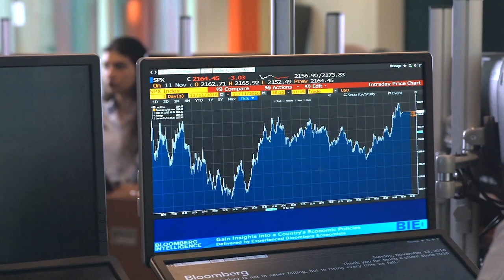American University of Sharjah Celebrates 20th Anniversary of its MBA Program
This September marks 20 years since American University of Sharjah (AUS) first introduced the Master of Business Administration (MBA) to its portfolio of programs. Over the past two decades, hundreds of students have graduated from the program, with it now being recognized as one of the region’s best MBAs.

The program boasts an impressive list of alumni, with many successful entrepreneurs, and leaders of government and business having graduated from the program since its launch in 2000. Examples include His Excellency Abdulla Al Shaibani, current Director General of the Ruler’s Court, Government of Dubai; His Excellency Charles Mbakka, former Ambassador of Kenya to the UAE; Mishal Kanoo, Chairman of the Kanoo Group; Atheeqe Ansari, founder and CEO of Electric Way; and Iba Massoud, co-founder and CEO of Gradberry, among many others.

Rana Jamshed, who joined the MBA in its inaugural year, has credited the degree with giving her the confidence and know-how to succeed in a number of roles and industries. Currently a partner at advisory firm Solitaire Partners, she has worked across the financial areas of private equity, corporate restructuring, and mergers and acquisitions since completing her MBA. She also contributes to her family business, Smart Chem Hygiene, and has ventured into the fashion industry, starting fashion brand PolkaDotCat. She said of her AUS MBA experience

“After completing a Bachelor of Science in Business Administration, majoring in Finance and Accounting, a few of us promised to come back for the MBA and to relive college life. Although the program was demanding alongside my full-time job…it was definitely a career step forward, with fun times with friends, colleagues and professors. The degree was complementary to my business journey. It gave me opportunities such as teaching business and economics in Vancouver and helped me as an entrepreneur.”

Engineer Ali Alsuwaidi, another of the program’s first graduates, has also scaled extraordinary career heights since completing his MBA at AUS. Now Chief Operating Officer at Global Village, he was previously the senior director of operations during the pre- and post-opening phases of the Burj Khalifa. Other career highlights include being responsible for the setup and launch of Souq Al Jubail, for which the Souq team received a token of appreciation from His Highness Sheikh Dr. Sultan bin Muhammad Al Qasimi, Member of the UAE Supreme Council and Ruler of Sharjah. Alsuwaidi said:

“I have very fond memories of my interactions with the AUS faculty, and of course, the other MBA students…It is an amazing environment. Through the MBA program, I definitely grew as a leader and became better equipped to add value to the organization I work for and the teams I manage. Through the MBA I became more of a subject-matter expert. I became passionate about delivering value and leading by example.”

The launch of the MBA in 2000 was an important milestone in AUS’ rise as a leading MiddleEast university. Dr. Rod French, who was Chancellor of AUS at the time, said

“In the early years of AUS, undergraduate enrollment in the School of Business Administration grew very quickly under the leadership of its first dean, Dr. Wadiah Atiya. Requests came from business leaders to offer programs at more advanced levels to key employees, and hence the MBA was born.”

Such strong links with industry have been one of the hallmarks of success of the MBA. The program has been modified over the years to reflect changing needs in regional and global economies, as well as the expectations of employers, across many different sectors. AUS MBA students are given opportunities to work with many of the world’s most prestigious employers, with Unilever, Proctor & Gamble, L’Oreal, Etihad, Emirates and PWC just a sample of the organizations with whom MBA graduates have found employment.

Dr. Narjess Boubakri, Dean of AUS’ School of Business Administration, is confident that the program will continue to deliver outstanding talent to organizations, regionally and globally:

“Our current cohort of MBA students is showing real tenacity and innovation at this time when COVID-19 is impacting the way in which we all study and work. These students are continuing to strive for excellence and the skills they are fostering in coping with the pandemic will set them in good stead for long and prosperous careers ahead.”